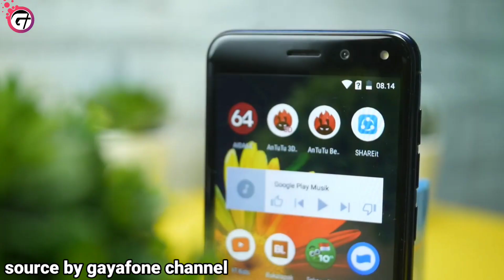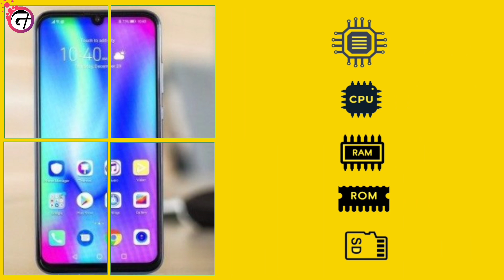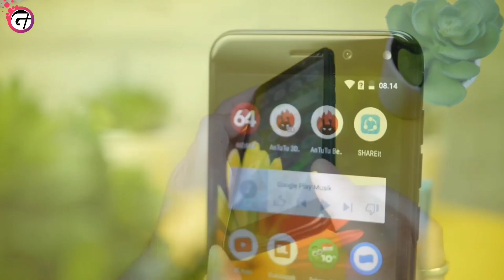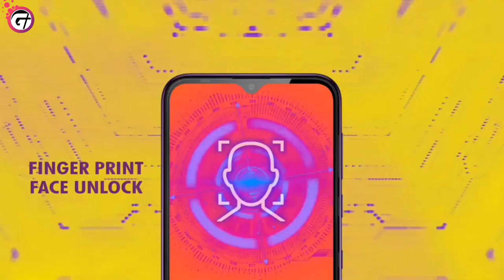900Rb..!! | 3 HP MURAH SPEK DEWA SPESIAL LEBARAN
800Rb..!! | 3 HP MURAH SPEK DEWA SPESIAL LEBARAN

Soon